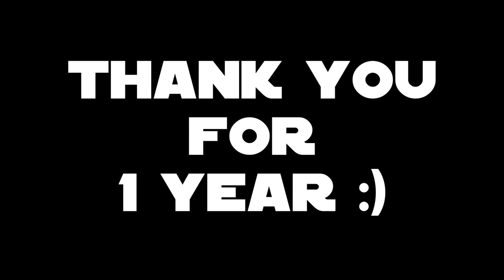1 Year Of Intros!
-OPEN-
It was yesterday... XD
 And sorry for bad quality, I couldn't fix it. Thanks :)
Thanks :)
Skype: dhgmcs
Social Medias!
Kik: Chase.1.2.3.4.
Google Plus: GlatisFX
Skype: dhgmcs
Xbox Live: Glatis
Sellfy: GlatisFX
MediaFire: Neon FX
PC Specs!
CPU: Intel(R) Core(TM) i5-4690K CPU @ 3.50GHz  3.50GHz
GPU: NVIDIA GeForce GTX 950
RAM: 16GB
System Type: 64-Bit Operating System
15 LIKES = 15 COOKIES FOR EVERYONE!